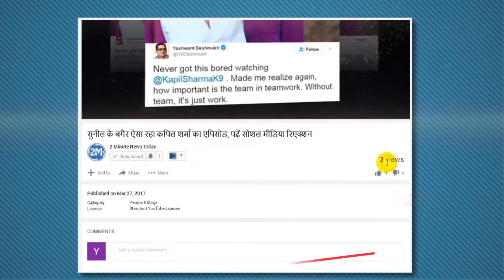शराब के नशे में टल्ली लड़कियों की ये तस्वीरें देखकर दंग रह जाएंगे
अत्यधिक  मात्रा में शराब पीना भी स्वास्थ्य के लिए हानिकारक होता है। क्योकि कई  बार ज्यादा मात्रा  में शराब पीने के बाद इंसान का खुद...